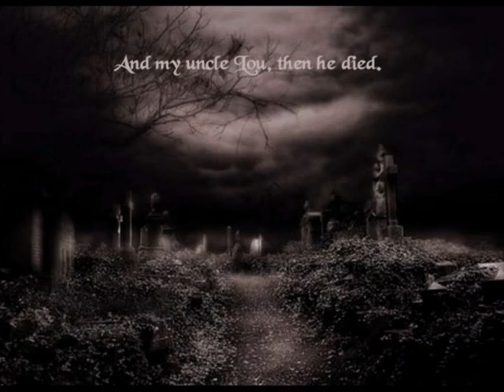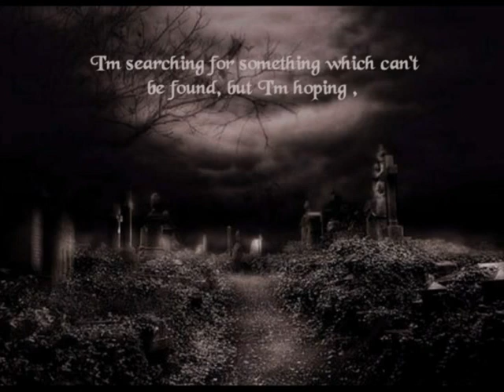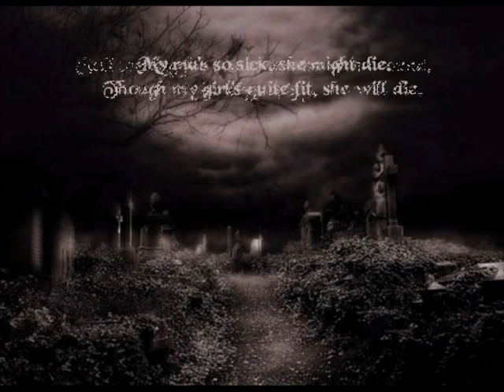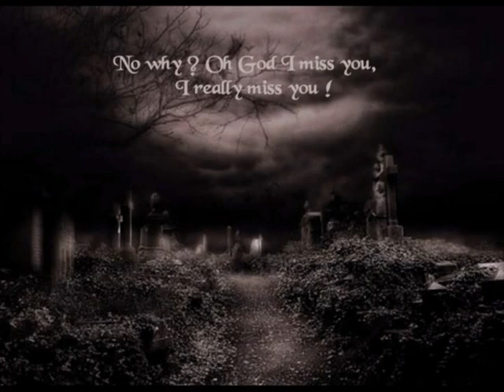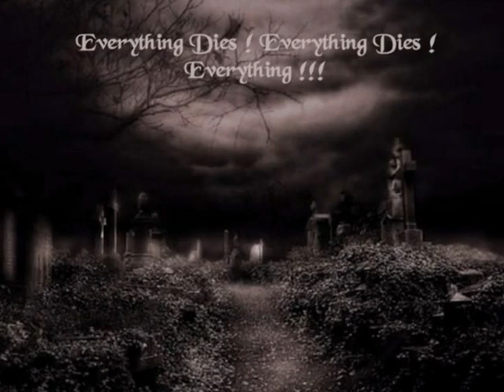Type O Negative - Everything Dies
RIP Peter Steele (Singer & Bass Player - Type O Negative)